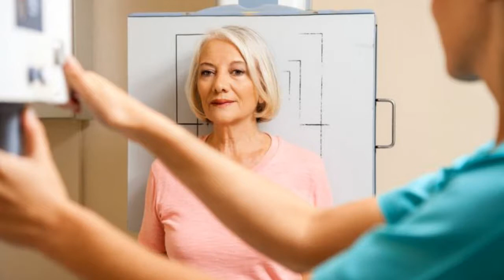Dokumentation Gesundheit - In Zukunft mehr Lungenkrebs bei Frauen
Glaubt man den Prognosen der Wissenschaftler des King´s College London wird es in Zukunft zu einem außerordentlichen Anstieg von Lungenkrebs bei Frauen kommen. Die Schätzung der Forscher lautet, dass die Zahl der Frauen die an Lungenkrebs erkranken von ca. 26.000 im Jahr 2010 auf über 95.000 im Jahr 2040 ansteigen wird. Bei den Männern dagegen „nur“ von 39.000 auf 42.000.